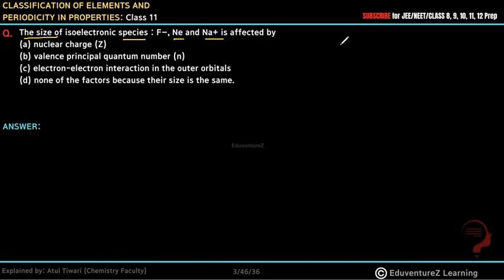The size of isoelectronic species : F–, Ne and Na+ is affected by (a) nuclear charge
The size of isoelectronic species : F–, Ne and Na+ is affected by
(a) nuclear charge

periodic classification of elements  chemistry class 11, periodic classification of elements , periodic classification of elements  chemistry, periodic classification of elements , periodic classification of elements  chemistry  class 11,  class 11, periodic classification of elements   chapter 3 chemistry  class 11,
periodic classification of elements   chapter 3 chemistry  class 11 ncert,
periodic classification of elements   class 11 chemistry  ncert,
Previous year questions  chemistry ,  class 11 Hindi,  class 11 chemistry ,